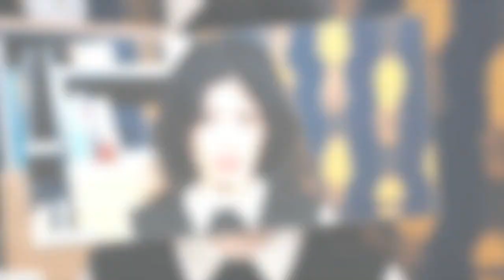INTERVIEW « On s'est éclatés » : Pierre Niney, Fiasco, sa musique… Leslie Medina se confie sans filt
INTERVIEW « On s'est éclatés » : Pierre Niney, Fiasco, sa musique… Leslie Medina se confie sans filtre